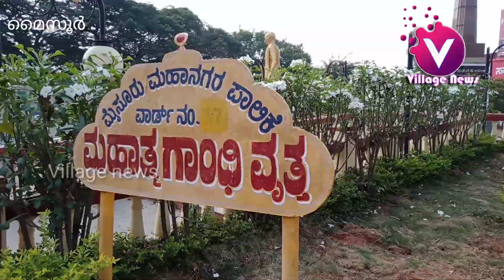Mysore . Chamundi hill